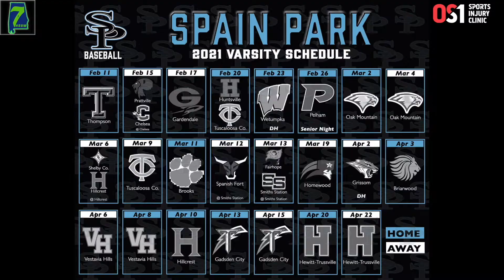High School Sports Weekly | Spain Park Baseball Players & Coach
Meet some of the players from Spain Parks Baseball team this year! Eli Copenhaver, Conner Eberhardt, Trent Thompson and Coach Will Smith.